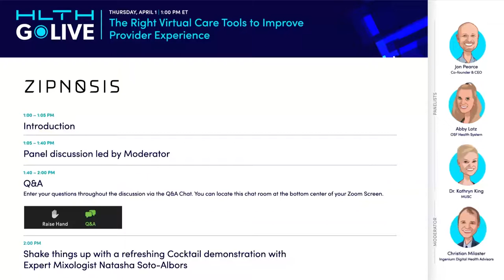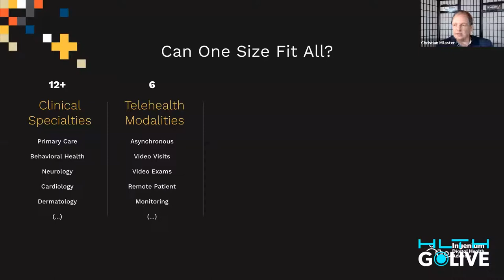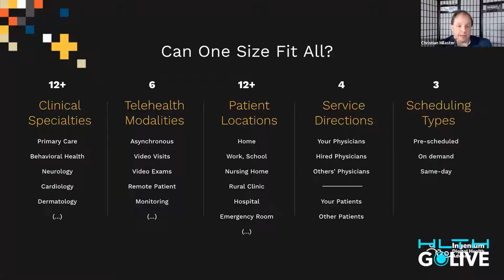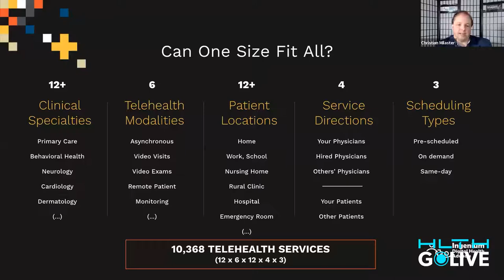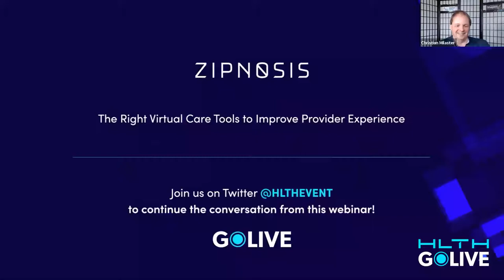GoLIVE Webinar: The Right Virtual Care Tools to Improve Provider Experience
Discover how health systems are utilizing multiple tools to create a better provider experience and make the most of their virtual care platform and their EMR.